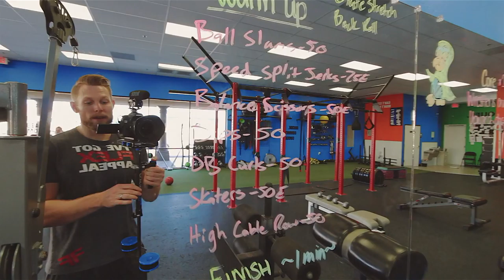Use It Or Lose It! - Train Harder Vlog Episode 82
Come On In For A Jumpstart Workout!